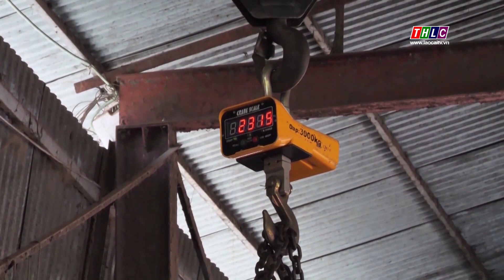Tồn kho 190 tấn tinh dầu quế | THLC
Laocaitv.vn - Theo tổng hợp từ Chi cục Kiểm lâm tỉnh, năm 2023, nông dân toàn tỉnh đã khai thác gần 117.000 tấn cành lá quế, chiết xuất được gần 360 tấn tinh dầu. Tuy nhiên, việc tiêu thụ khó khăn, hiện toàn tỉnh vẫn còn tồn kho đến 190 tấn tinh dầu quế.
Đài Phát thanh - Truyền hình Lào Cai